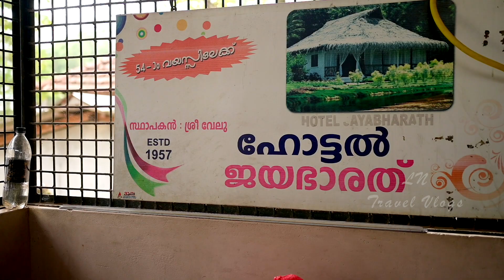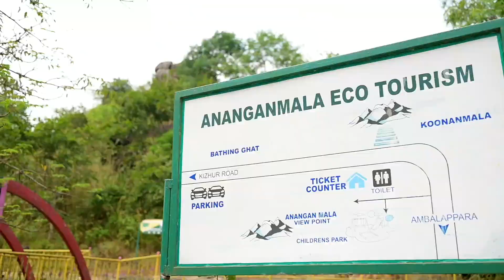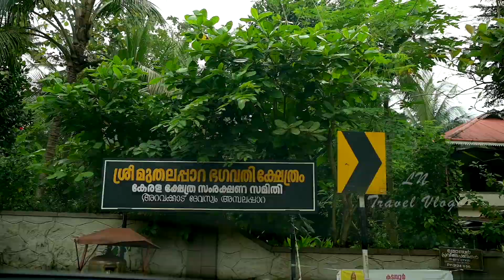വാക്കുകൾക്കും അപ്പുറമാണ് ഈ സ്ഥലം | കണ്ടു നോക്കു | വാഴാലികാവും ഭാരതപുഴയും | KIZHOOR AQUADUCT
In this video I take you through the beautiful places in Palakkad. I hope you guys enjoy it.